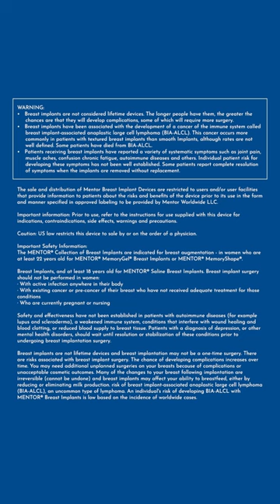My Moment To Shine (Jennie)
Breast augmentation is more than just surgery or breast implants. It’s a feeling, and Jennie feels CONFIDENT.
Her story is about trusting her personal growth journey and embracing her true self. Let Jennie’s story spark your own adventure ⛰️🌞

IMPORTANT SAFETY INFORMATION: There is a Boxed Warning for breast implants.

This is a paid testimonial from an individual patient, which reflects her honest opinions and experience.